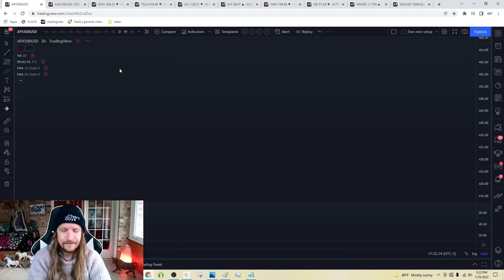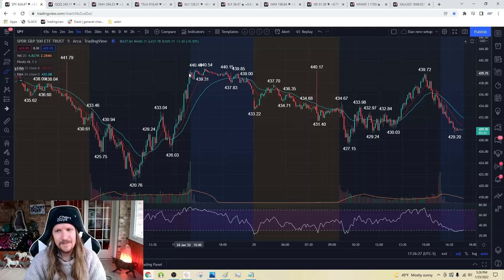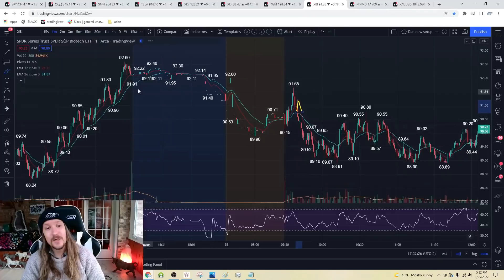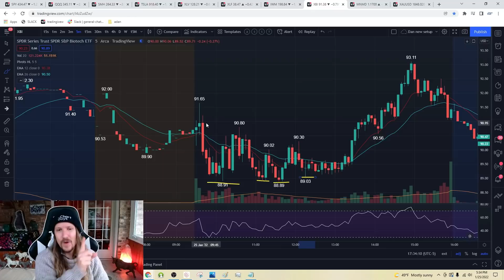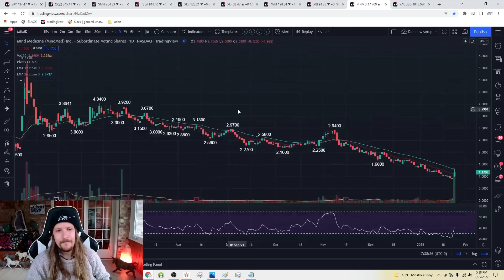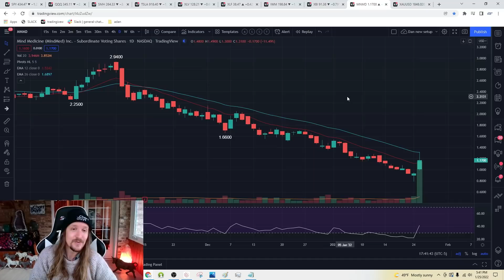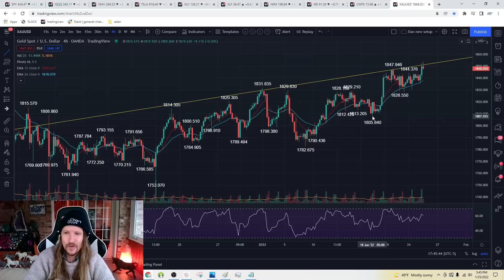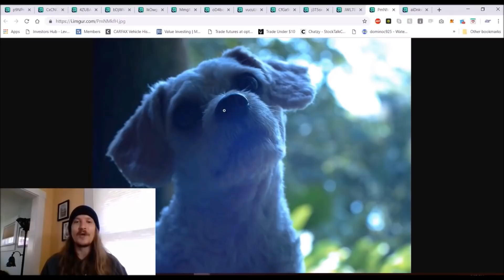The Significance of TIGHTENING Ranges